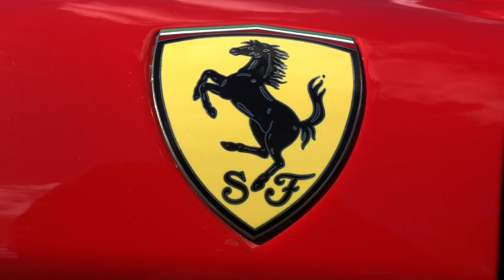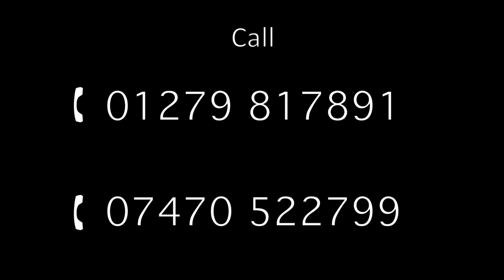Ferrari F430 V8 Spider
Now Reserved

We are offering a very rare manual F430 V8 Spider. This UK supplied car has just two owners from new with full service history. Recently serviced this very collectible F430 is a true driver's car with the fantastic metal gate shift that really sets the car apart from others. We welcome any inspection and urge a viewing at your earliest opportunity. A future classic and a worthy investment.

Oakleaf are an RAC Approved leading supplier of first class Prestige and Performance cars presented to the highest standards backed with a 100 point independent inspection, 6 months comprehensive RAC Warranty with 12 months break down cover as standard. We also offer competitive finance options and accept all major credit/debit cards. All our cars are Hpi checked and we offer delivery throughout the UK.  Our prices are inclusive without added extra fees and admin charges. If you would like more details or to arrange a test drive please call Fraser on 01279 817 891 – Viewing by Appointment